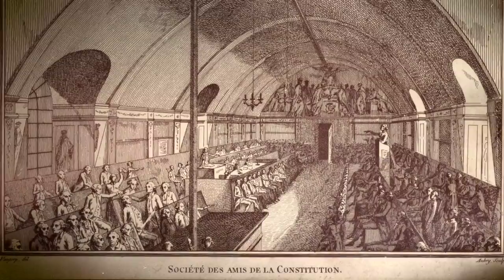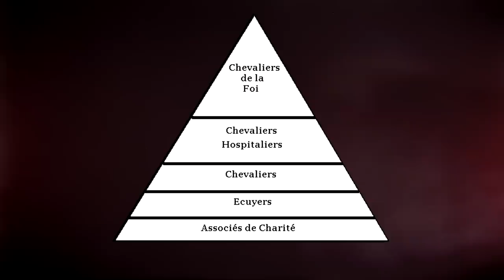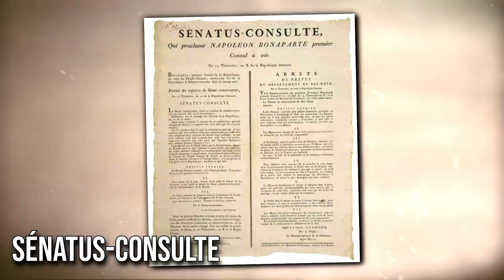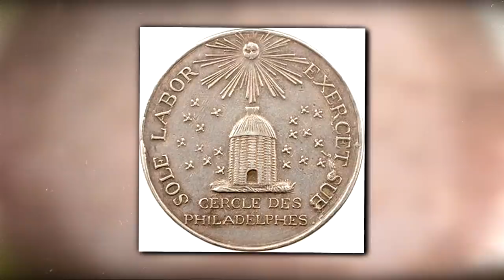Le conspirateur qui a failli renverser Napoléon (Coup d’Etat de Malet)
Recevez un pack de nouveaux joueurs exceptionnel, disponible uniquement pour les 30 prochains jours !

Aujourd'hui retour sur un épisode peu connu de l’histoire napoléonienne, la conspiration du général Malet lors de la folle nuit du 22 au 23 octobre 1812.

Tu peux :
▶️ Liker
▶️ Partager

Sources :
La conspiration du Général Malet - 2000 ans d'Histoire sur France Inter de Patrice Gélinet avec Nicolas Juncker - 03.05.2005

Vivien Faraut, « Thierry Lentz - La conspiration du général Malet. 23 octobre 1812. Premier ébranlement du trône de Napoléon », Cahiers de la Méditerranée, 85 | 2012, 311-313

B. Melchior-Bonnet. La conspiration du général Malet, 1963

À lire:
Thierry Lentz, La conspiration du général Malet. 23 octobre 1812. Premier ébranlement du trône de Napoléon, Perrin, 2012 (introuvable au moment d'écrire l'épisode, du moins à un prix abordable)